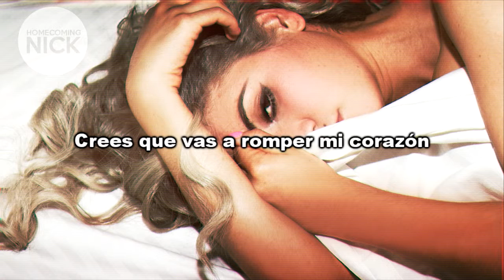marina & the diamonds: power & control (español)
Power & Control • Marina & The Diamonds • Electra Heart (2012)

LYRICS:

Power and control

Give a little, get a lot
That’s just how you are with love
Yeah, you may be good looking
But you’re not a piece of art

Power and control
I’m gonna make you fall
Power and control

Women and men, we are the same
But love will always be a game
We give and take a little more
Eternal game of tug and war

[Verse 2]
Think you’re funny, think you’re smart
Think you’re gonna break my heart

A human vulnerability
Doesn't mean that I am weak

That I am weak, I am weak
I am weak, I am weak, weak
Weak, weak, weak, weak

‘Cause all my life I’ve been controlled
You can’t have peace without a war
Without a war, without a war